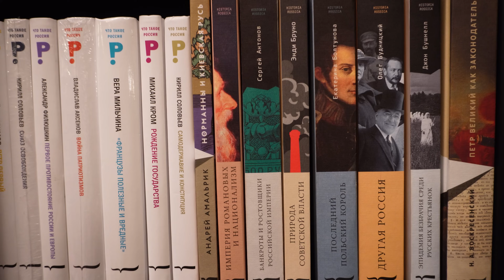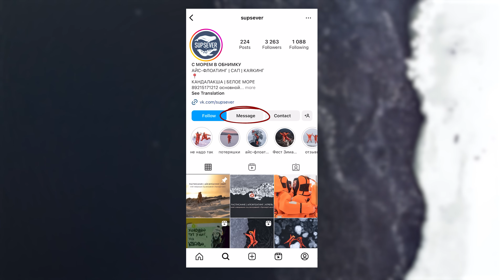Heading to Russia’s Extreme North Beyond the Arctic Circle | Murmansk region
Me, and my friends from the Urals region decided to head to the Far North of Russia this winter...

Time codes:
00:00 Let's head to the North?
00:49 Starting the trip in the Northern capital of Russia
02:20 Train trip to the Arctic!
05:19 Kandalaksha! Where is it? What is it?
06:17 Somewhere in the Arctic Ocean...
08:08 Kirovsk. Ice bath beyond the Arctic Circle
11:43 Welcome to the Arctic life
13:24 The most dangerous district of the city?
15:51 Ice competitions
17:44 Romance of the Arctic
18:43 Thank you for watching my channel!

👉🏻travel vlogs to off-the-beaten-path and remote places of Russia
👉🏻 daily life in different regions of Russia
👉🏻 traveling elsewhere & discovering new cultures

- I stayed with reindeer herders in the Arctic village of Russia | Expedition to the Far North

- Life at the edge of Russian North on Kola Peninsula | Murmansk & Teriberka

- Russians face the COLDEST WINTER in Moscow | Ice bathing at - 23C°